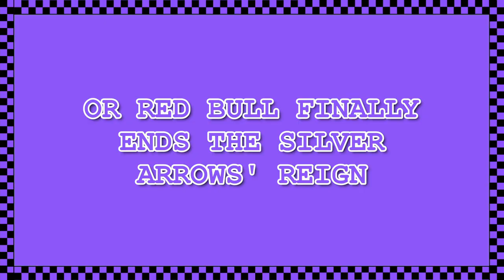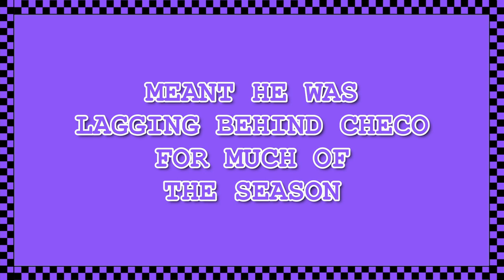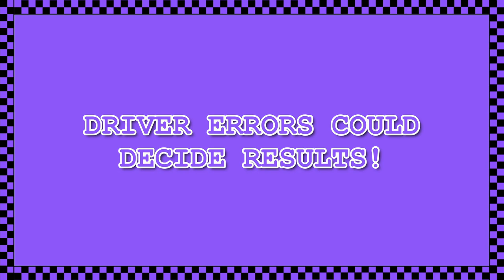Bottas or Perez: Who is the Ultimate Wingman for 2021 Season?